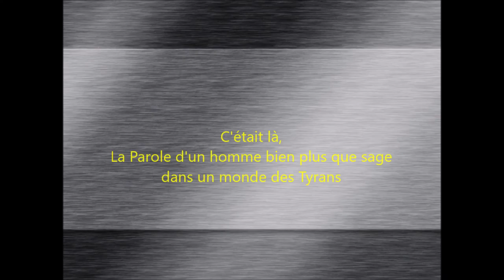Le monde aux mains des tyrans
Le dysfonctionnement de la société mondiale.